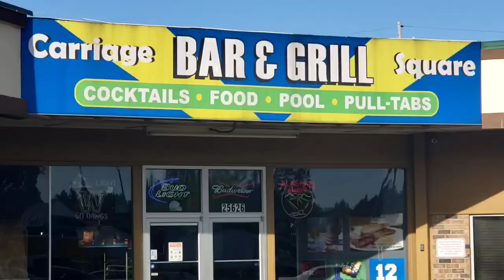CARRIAGE SQUARE TACOS